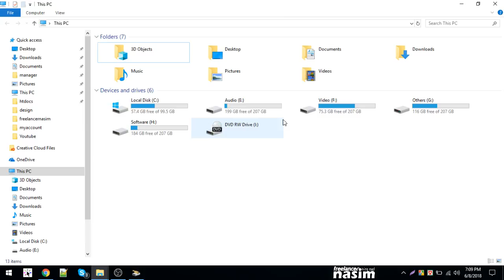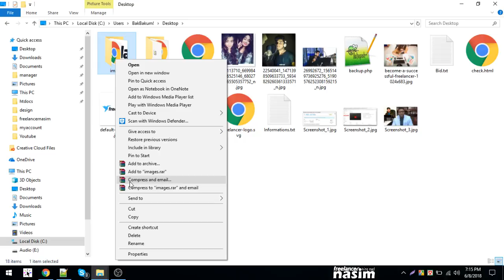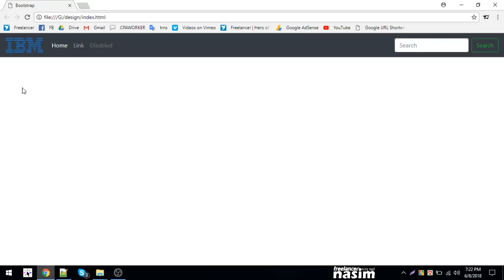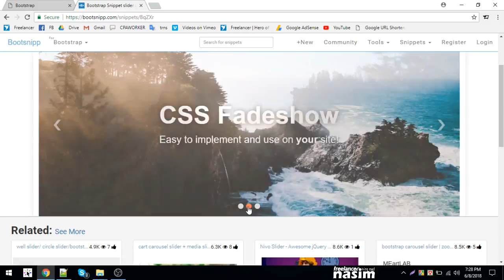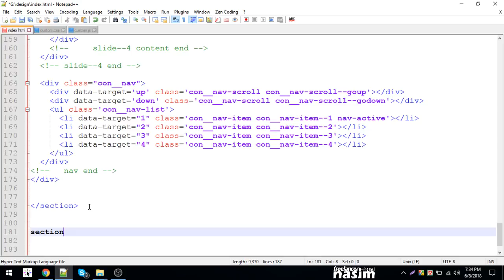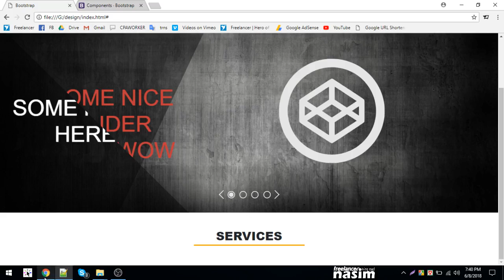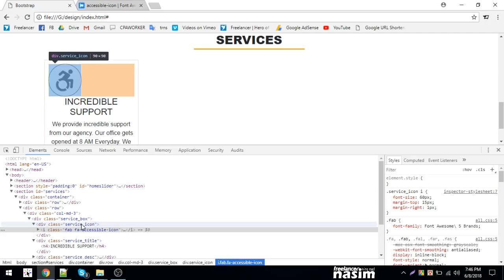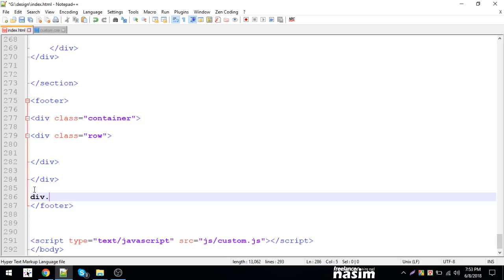Bootstrap Bangla Tutorial | bootstrap footer design 1 | Part 14 | Freelancer Nasim